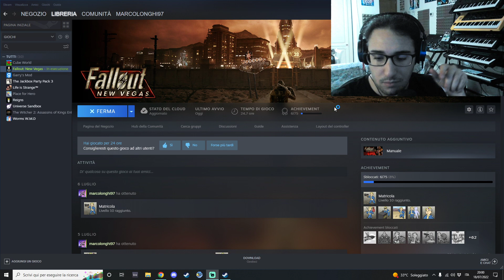Fallout - New Vegas (Parte 21) - Esplorando il Mojave Inumano